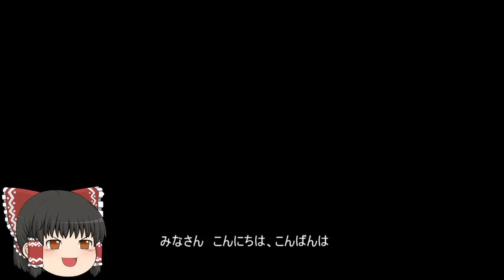機動戦士ガンダムオンライン[ゆっくり実況プレイ]（北極基地）パート43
ジオン公国軍の支援タイプと砲撃タイプでのプレイ動画です。